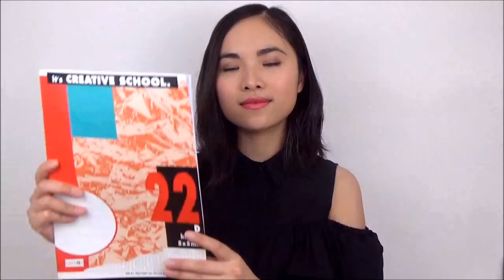Lektion 42 ⭐ Wortschatz - Die Schulsachen I Dụng cụ học tập (A1)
Danke, dass ihr meinen YouTube-Kanal besucht habt :)
Cảm ơn các bạn đã ghé qua trang YouTube của mình :)

Mình tên là Thanh Tâm (28 tuổi). Mình đã từng học đại học tại Đức và hiện tại đang làm việc ở đây, tổng cộng cũng được gần 9 năm rồi.

Mình lập nên kênh YouTube này mục đích chính là chia sẻ kiến thức của mình với các bạn, đặc biệt là những bạn mới bắt đầu học tiếng Đức, để giúp cho việc học tiếng Đức với các bạn trở nên dễ dàng hơn :) Viel Spaß beim Lernen!

Vokabeln im Video:
das Mäppchen, -  [ˈmɛpçən]
der Kugelschreiber, -   [ˈkuːgəlʃraibɐ]
der Kuli, -s   [ˈkuːli]
der Bleistift, -e   [ˈblaiʃtɪft]
der Druckbleistift, -e   [ˈdrʊkblaɪ̯ʃtɪft]
die Druckbleistiftmine, -n   [ˈdrʊkblaɪ̯ʃtɪftmiːnə]
der Korrekturstift, -e    [kɔrɛkˈtuːɐʃtɪft]
der Korrekturroller, -    [kɔrɛkˈtuːɐrɔlɐ]
der Radiergummi, -s     [raˈdiːɐgʊmi]
das Heft, -e      [hɛft]
das Buch, die Bücher   [buːx]
die Schere, -n     [ˈʃeːrə]
das Wörterbuch, die Wörterbücher    [ˈvœrtɐbuːx]
der Spitzer, - (Süd)   [ˈʃpɪʦɐ]
der Anspitzer, - (Nord)   [ˈanˌʃpɪʦɐ]
das Lineal, -e     [lineˈaːl]
das Geodreieck, -e   [ˈɡeːoˌdʀaɪ̯ʔɛk]
der Zirkel, -     [ˈʦɪrkəl]
der Winkelmesser, -    [ˈvɪŋkəlmɛsɐ]
der Notizzettel, -       [noˈtiːtstsɛtl̩]
der Taschenrechner, -     [ˈtaʃənrɛçnɐ]
das Tablet, -s    [ˈtɛblət]
der Laptop, -s    [ˈlɛptɔp]
der Schnellhefter, -     [ˈʃnɛlˌhɛftɐ]
der Klebestift, -e     [ˈkleːbəˌʃtɪft]
der USB-Stick, -s   [uːʔɛsˈbeːˌʃtɪk]
der Locher, -   [ˈlɔχɐ]
der Hefter, -     [ˈhɛftɐ]
der Ordner, -    [ˈɔrdnɐ]
der Textmarker, -     [ˈtɛkstˌmaʁkɐ]
der Büroklammer, -    [byˈroːklamɐ]
das Klebeband, Klebebänder   [ˈkleːbəˌbant]
eine Rolle Klebeband